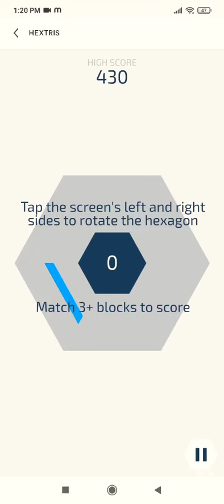hextris game | adding 3+ blocks together | by moving hexagon